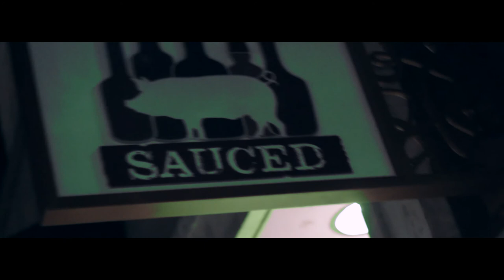Faded KPally ft. Dj Gump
Faded Remix

Directed by Dereck Herman